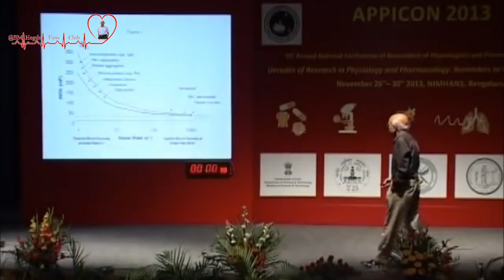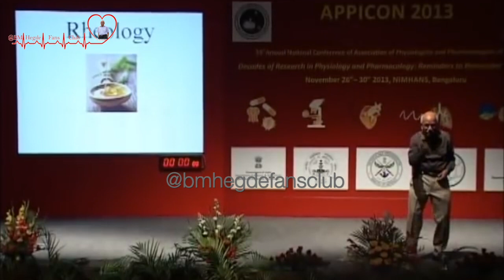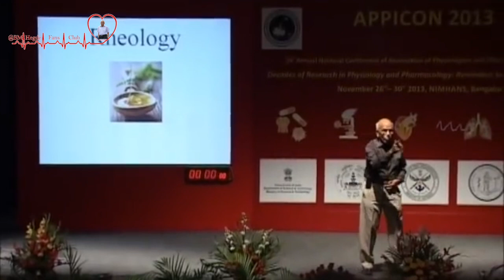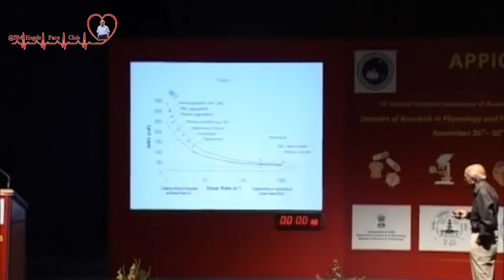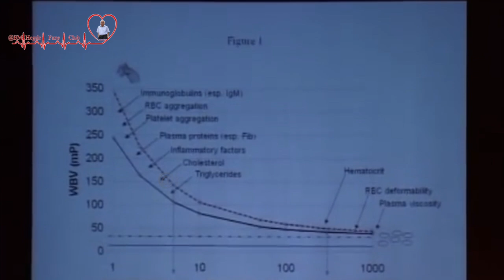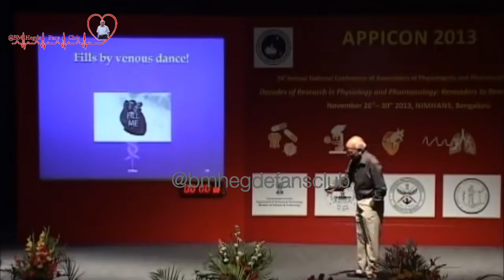What Is Blood Pressure (BP)? God Only knows! - Dr. B M Hegde